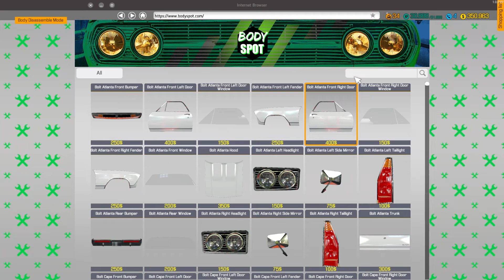Bolt Rollett F-Mill / Pontiac Firebird Trans Am - Car Mechanic Simulator 2018 gameplay 75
This is a "Car Mechanic Simulator 2018" gameplay video in which I complete a normal order by fixing the body parts and paint of a Bolt Rollett F-Mill (based on the Pontiac Firebird Trans Am from 1970)

Cheers!